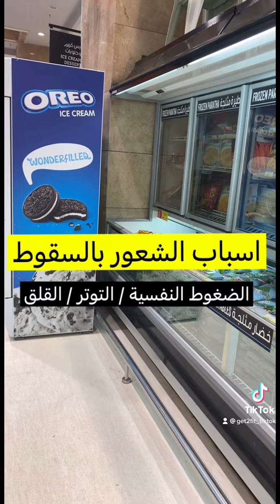الشعور بالسقوط المشكله و الحل